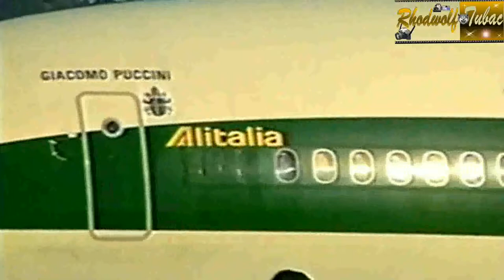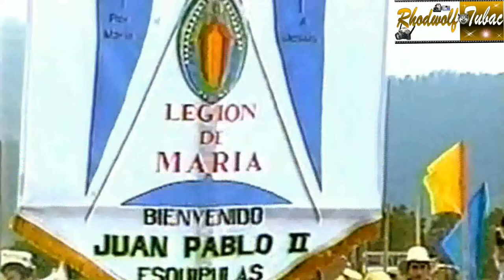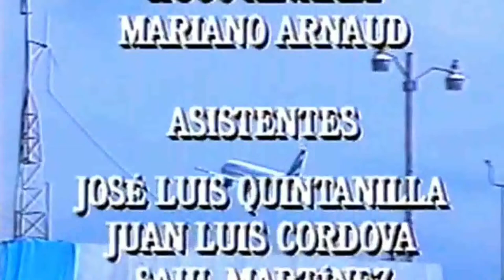VISITA DEL PAPA JUAN PABLO II EN GUATEMALA, FEBRERO DE 1996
Esta es una documental que fue realizada en el mes de febrero de 1996, durante la segunda visita del Papa Juan Pablo II a Guatemala. El "Papa Viajero" es recordado cariñosamente por los fieles católicos. De su nombre secular Karol Józef Wojtyla, fue el Papa 264 de la iglesia católica y soberano de la ciudad del Vaticano desde octubre de 1978 hasta su muerte el 2 de abril de 2005 a los 84 años. Fue canonizado en el 2014 en el actual pontificado de Francisco. Su festividad es el 22 de octubre, que es la fecha del inicio de su pontificado en 1978.
1:50 Elaboración de Alfombras
4:08 Arribo de su Santidad Juan Pablo II al aeropuerto internacional La Aurora.
6:38 Discurso de su Santidad Juan Pablo II
16:11 Bellas alfombras de bienvenida
25:58 Celebración Eucarística en Esquipulas.
33:30 Liturgia en campo Marte.
44:29 Despedida de su Santidad Juan Pablo II.